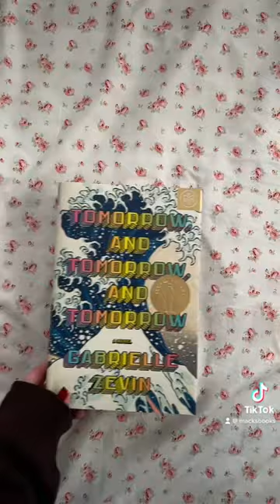favorite books💌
Books I would sell my soul to read again for the first time, favorite books